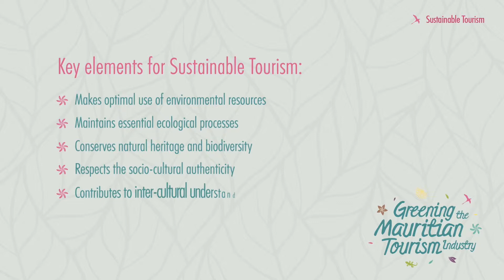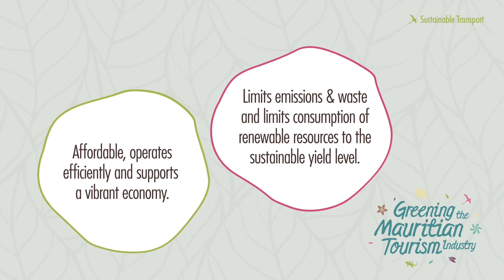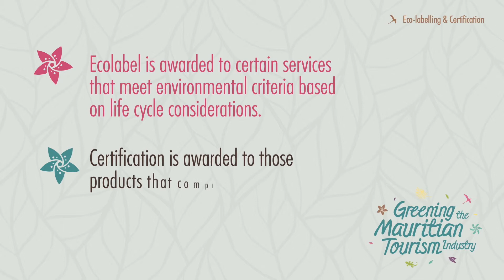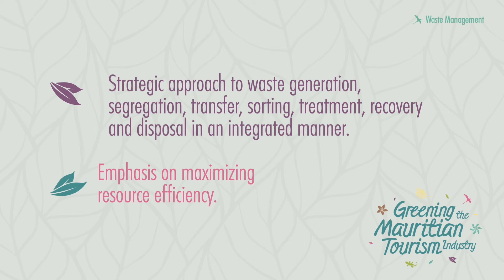Greening the Mauritian Tourism Industry - Switch Africa Green Project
National project under the aegis of Switch Africa Green Initiative (which span over 6 african countries), the European Union, United Nations and its allied cells (UNDP/UNOPS/UNEP) aiming at greening 30 small and medium hotels to become 'eco hotels' over 2.5yrs.
Travel and Tourism is constantly evolving with predicted 6.2 Bn tourist travelling by 2020. The trend has shifted towards more environmentally concerned tourists and eco-tourism is on the rise. Eco-hotels are fast becoming the darling of the travel and hospitality industry. These days however, staying at an eco-hotel doesn't necessarily mean vacationing in a tree house in the Costa Rican jungle, although that is definitely an option.
The majority of eco-hotels fall into one of several categories; hotels and resorts that conserve ecologically significant habitats, "green" hotels that reduce, recycle, minimize waste, and conserve water, sustainable hotels that harvest food from gardens on the hotel property or obtain part or all of their power from renewable energy, hotels that encourage community involvement such as guests participating in trail clearing, and hotels that offer some form of environmental education to their guests.
The greatest impact however are hotels making maximum use of the triple bottom-line including the social and economic aspect to their growth. The inclusiveness of such tourism operators determine their sustainability and overall performance to boost innovation and reduce their impact on their immediate environment.
The overall objective of the action is to support the sustainable development of small and medium hotels and assist them in their greening process. The sustainability of the tourism industry is vital for development and improved performance. Tourists are no longer looking only for a nice room and sandy beaches but have started to become more conscious of what is happening around them. Furthermore the tourism industry is highly dependent on natural resources and the aesthetic within which it operates. As highlighted by the Global Sustainable Tourism Criteria there is a need to create change on a global scale to:
• Preserve destinations
• Revitalise local economies and communities
• Alleviate poverty which is very much present around he hotels and neighbourhoods
• Safeguard cultural heritage
• Create jobs within and beyond destinations
• Keep tourism dollars within destinations
On more specific terms the action aims to achieve:
• Improve understanding of environmental issues relative to the tourism sector.
• Disseminate the EMS Best Practices Manual, together with an implementation Guide, based on a Do It Yourself (DIY) principle, to enable SMH to implement EMS best practices
• Reinforce the implementation of best practices towards sustainable tourism and coastal zone protection;
• Skills development and assistance for implementation of easy steps to aid Small and Medium Hotels in their greening process.
• Encourage the integration of informal businesses such as hawkers, taxi drivers, restaurants, etc to offer clustered services and empowering them for an effective supply chain integration

Hence the action in a holistic approach will safeguard the interests of the various actors whether lead or supporting like informal businesses and creates value for the various target groups as listed below:
• Small & Medium Hotels (larger ones will also be invited), AHC members & key staffs;
• Integration of local traders, businessmen and service providers (taxi, restaurants, hawkers, etc) as well as vulnerable groups for jobs and other opportunities
• IOs & IPAs, involved with the promotion, development and sustainability of the hotel sector
• Selected Members of the professional public